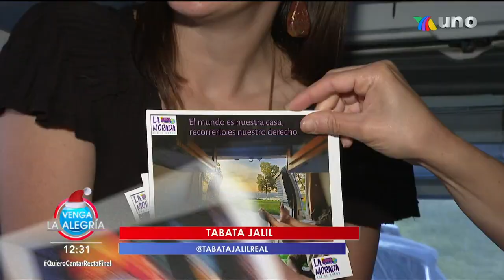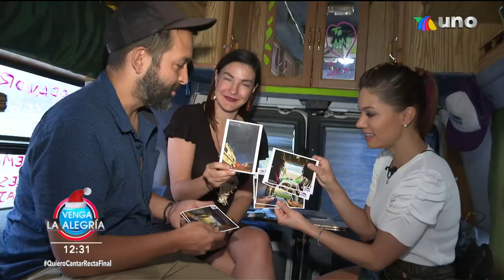¿Te encantan las pecas? Nuestro experto te dice cómo maquillarlas. | Venga La Alegría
Además, Tabata te lleva a concoer a una pareja de viajeros que documentan sus aventras en libros de los lugares que visitan.